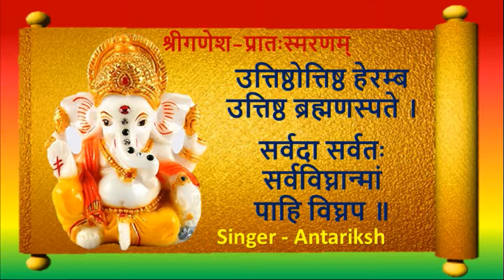Ganesh Pratah Smaran Mantra- with Sanskrit lyrics | गणेश प्रातःस्मरण स्तोत्र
These three shlokas are sacrosanct and always bestow wealth and Lordship on those who always chant them,  after waking up early morning, pure in body and mind.

Track - Ganesh Pratah Smaranam
Composer - Antariksh
Singer - Antariksh
Language - Sanskrit

Must listen this wonderful bliss!!